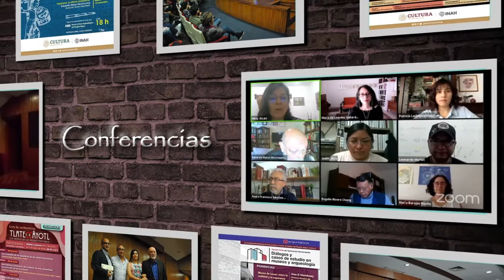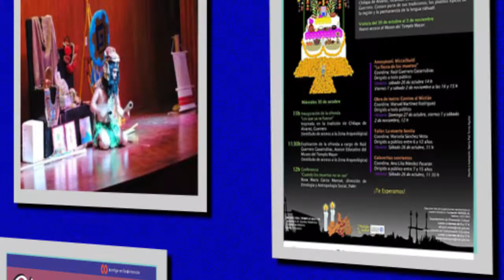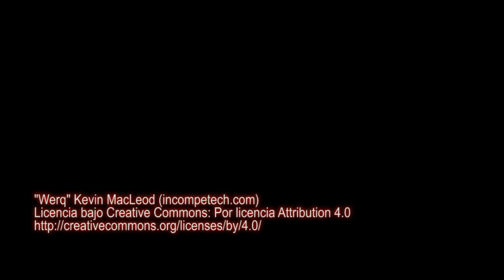35 aniversario del Museo del Templo Mayor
En este 35AniversarioMTM te compartimos algunos datos sobre nuestro trabajo en equipo. ¡Gracias por acompañarnos!